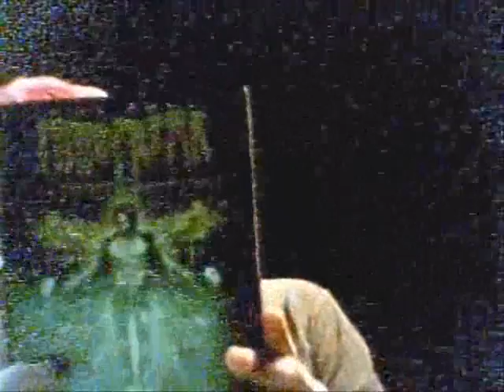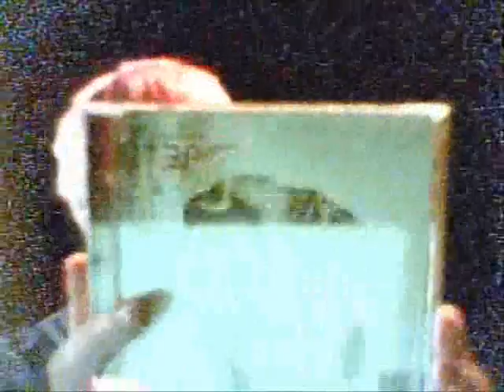My first Vocal Video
An introduction from me.